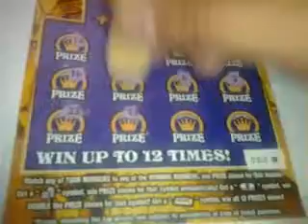florida lottery scratchoff #1177